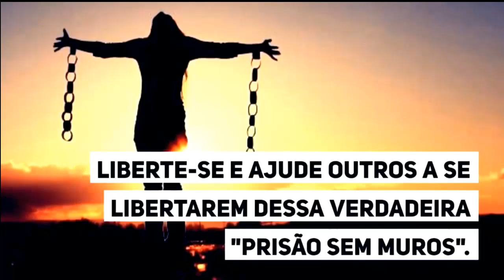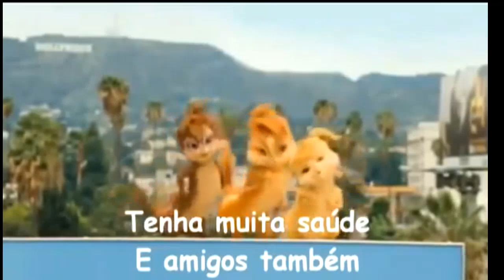Obrigado pelas congratulações !!!!